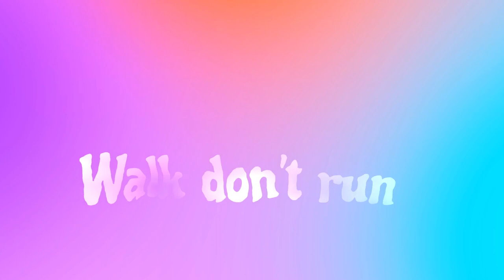Ventures Medley (Walk Don't Run, Perfidia) Cover by Keri.dk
"Walk, Don't Run" is an instrumental composition written and originally recorded by jazz guitarist Johnny Smith in 1954, the year I was born. The song gained worldwide fame when the American instrumental surf rock band The Ventures released a cover-version of the track in 1960.
That same year, The Ventures released Perfidia, written by Alberto Domínguez and published by Orquesta de Los Hermanos Domínguez in 1939. However, it was not until 1987 that The Ventures released the Perfidia / Walk Don't Run Medley on a "Special Collectors 7"-PD-Series", a release that was limited to only 1000 copies.
It was from one of these 7" that I got my inspiration, and this medley will fit nicely into my busking setlist.